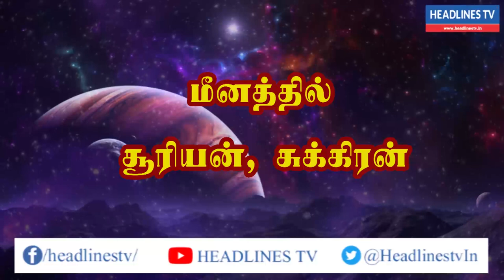Indraya rasi palan - 21.03.2021 Sunday | இன்றைய ராசிபலன் - today - daily | Headlines TV